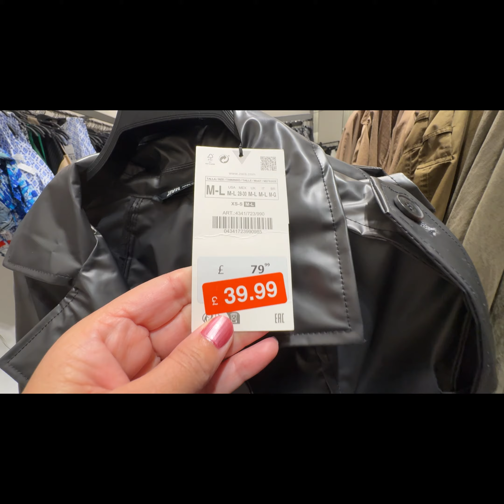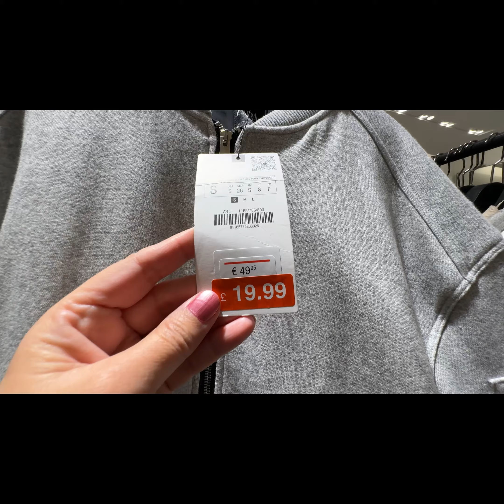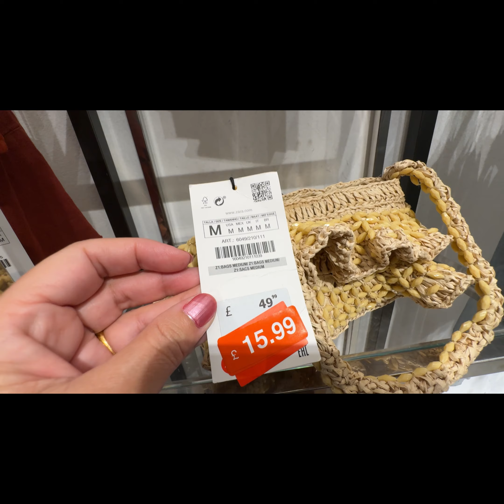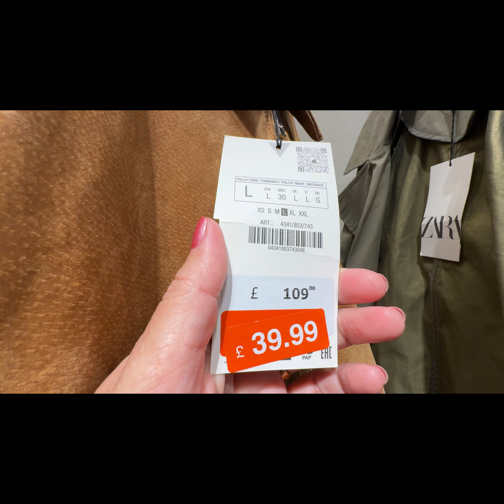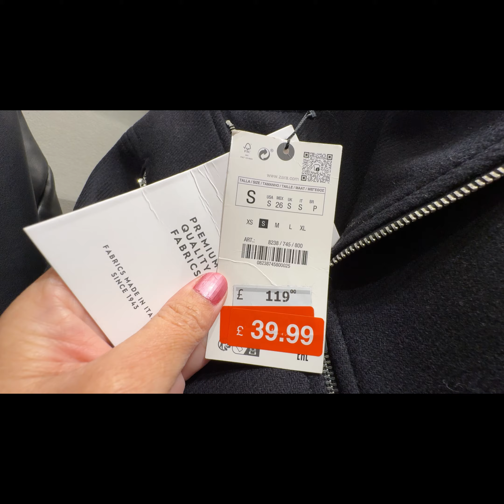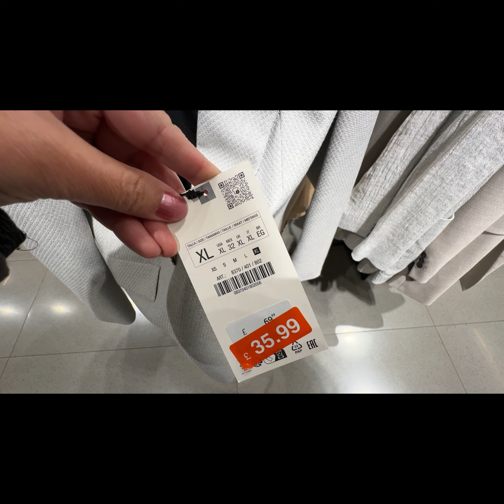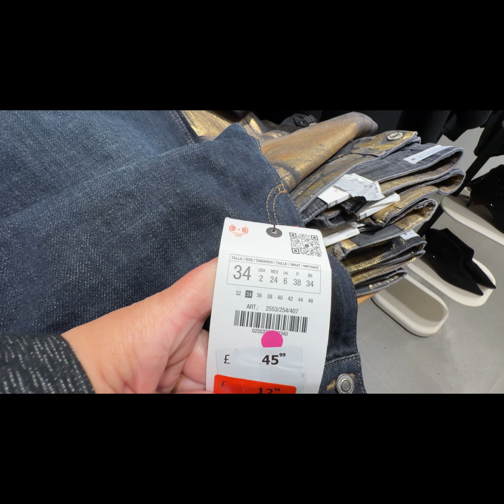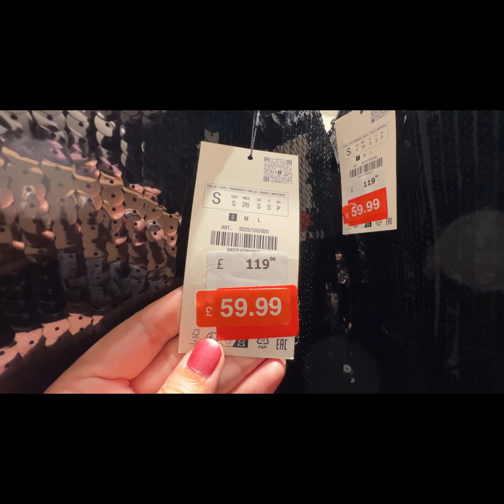💖ZARA WOMEN’S - 50% SALE NEW💕WINTER COLLECTION JANUARY 2024 / NEW IN ZARA HAUL 2024💋🌷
Walking Intro 3:00
 Zara Collection Haul 3:47
 New in Haul Update 9:03
 Zara Collection Update 20:50
 Zara Haul